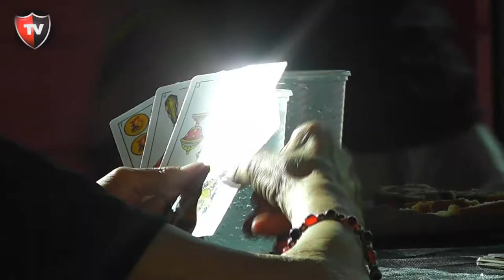Jornada para socios vitalicios